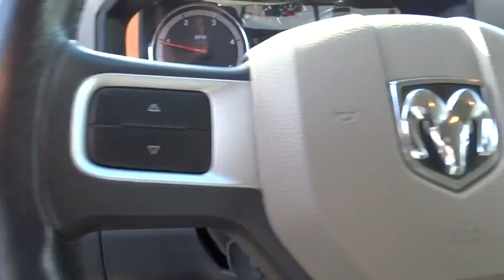2010 Dodge Ram 3500 Concord, Pleasant Hill, Walnut Creek, Martinez, Pittsburg, CA AG122649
2010 Dodge Ram 3500
2010 Dodge Ram 3500 SLT - Stock#: AG122649 - VIN#: 3D73Y3CL4AG122649

 4901 Marsh Dr.

NAV, PWR ADJUSTABLE PEDALS, 2FG SLT CUSTOMER PREFERRED ORDER SELE... REMOTE START SYSTEM, 4x4, iPod/MP3 Input, Tow Hitch SEE MORE!KEY FEATURES INCLUDE4x4, iPod/MP3 Input, Trailer Hitch. Keyless Entry, Heated Mirrors, 4-Wheel ABS, 4-Wheel Disc Brakes, Vehicle Anti-Theft System.OPTION PACKAGES6-SPEED AUTOMATIC TRANSMISSION W/OD 3.73 axle ratio, aux trans oil cooler, tip start, MEDIA CENTER 730N AM/FM stereo w/CD/DVD/MP3 player, GPS navigation system, 30GB hard disk drive, 6.5 touch screen display, UConnect phone w/voice command, SIRIUS satellite traffic, BIG HORN REGIONAL PACKAGE 17 x 8.0 polished forged aluminum wheels, bright/bright grille, fog lamps, quad headlamps, trailer brake control, glove box lamp, auto-dimming rearview mirror, dual illuminated visor vanity mirrors, underhood lamp, rear dome lamp w/on/off switch, leather-wrapped steering wheel w/audio controls, overhead console w/universal garage door opener, Bighorn badge, TECHNOLOGY GROUP (9) amplified speakers w/subwoofer, Parksense rear park assist, PARKVIEW REAR BACK-UP CAMERA, REMOTE START SYSTEM, SECURITY ALARM, PWR ADJUSTABLE PEDALS, PROTECTION GROUP transfer case skid plate shield, 2FG SLT CUSTOMER PREFERRED ORDER SELECTION PKG 6.7L I6 turbo-diesel engine, 6-speed auto trans, 6.7L I6 CUMMINS TURBO-DIESEL ENGINE (STD).EXPERTS REPORTApprox. Original Base Sticker Price: $46,400*.MORE ABOUT USAside from our excellent selection of models (Chrysler 200, Dodge Dart, Jeep Grand Cherokee, RAM 1500), we also offer a superb selection of used cars. And because we're committed to helping you realize your dream of ownership, we also offer genuine Chrysler, Dodge, Jeep, RAM parts to enhance your driving experience and a fully staffed car service and maintenance department.Pricing analysis performed on 12/1/2015. Please confirm the accuracy of the included equipment by calling us prior to purchase.Some of our used vehicles may be subject to unrepaired safety recalls. Check for a vehicle s unrepaired recalls by VIN